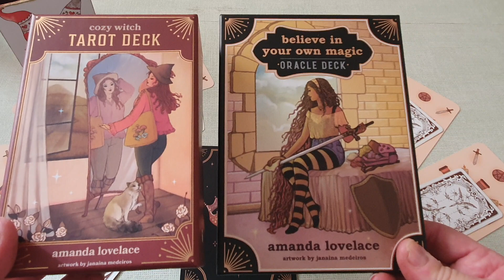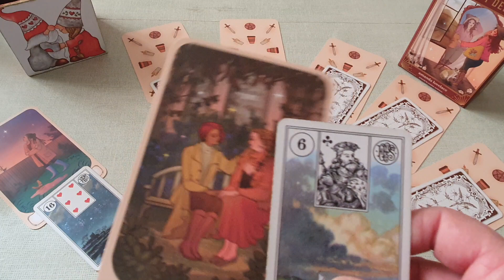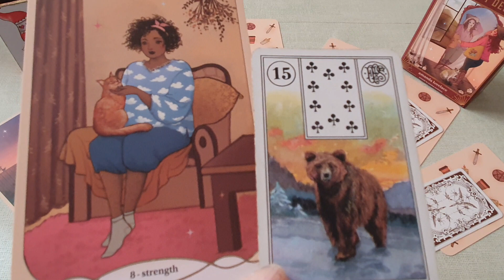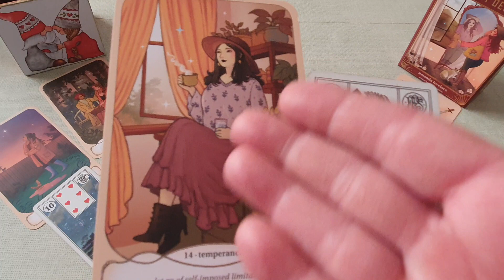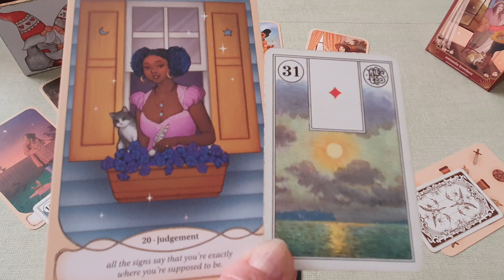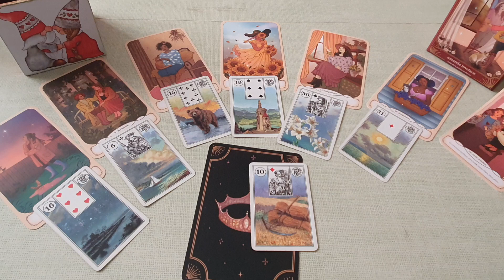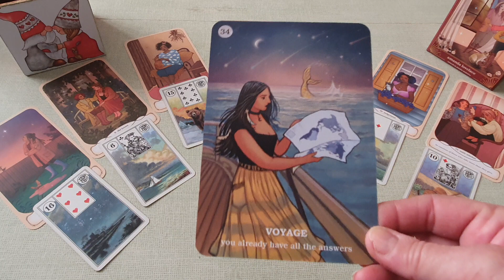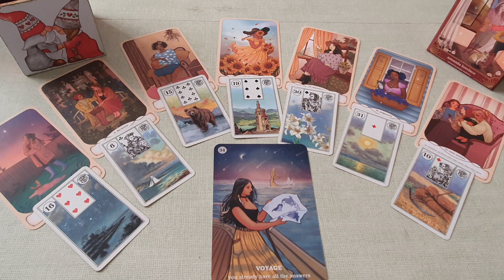Le petit journal de la semaine du 4 au 10 Décembre 2023.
Tarot cosy witch d'amande Lovelace
Oracle believe in your own magic d'Amanda Lovelace